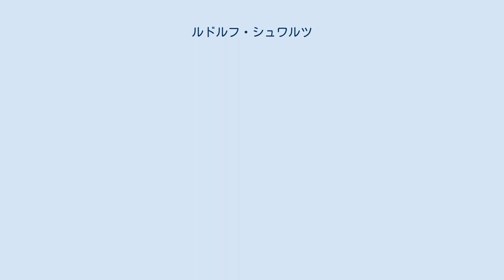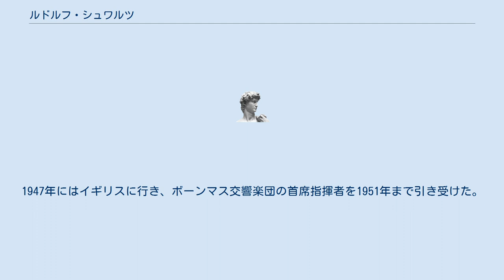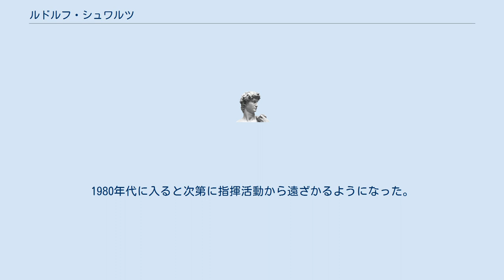ルドルフ・シュワルツ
ルドルフ・シュワルツ（Rudolf Schwarz, 1905年4月29日 - 1994年1月30日）は、オーストリア出身の指揮者。
 ウィーンの生まれ。
リヒャルト・ロベルトにピアノ、ハンス・ガルやリヒャルト・シュトラウスに作曲を学ぶ。
1922年にウィーン国立歌劇場にヴィオラ奏者として就職したが、1924年にはデュッセルドルフ歌劇場でジョージ・セルのアシスタントとなり、指揮者に転身した。
1927年からカールスルーエ州立歌劇場の指揮者陣の一人となったが、ユダヤ人だったために1933年にナチスの人事介入により解雇されている。
1936年にベルリン・ユダヤ文化協会の音楽監督となったが、1939年にナチス当局に捕縛され、1941年にアウシュヴィッツ＝ビルケナウ強制収容所に収容されている。
第二次世界大戦終戦前にはベルゲン・ベルゼン強制収容所に移動させられるまでに肩を負傷し、終生その傷に悩まされることとなった。
1947年にはイギリスに行き、ボーンマス交響楽団の首席指揮者を1951年まで引き受けた。
1951年から1957年までバーミンガム市交響楽団の首席指揮者を務め、1957年から1962年までBBC交響楽団の首席指揮者となった。
1964年から1973年までノーザン・シンフォニアで指揮を執り、1970年末まで古巣のボーンマス交響楽団、イギリス・オペラ・グループやベルゲンのハーモニエン管弦楽団などに客演を重ねた。
1980年代に入ると次第に指揮活動から遠ざかるようになった。
 1973年にはCBEを受勲している。
 ロンドンにて没。